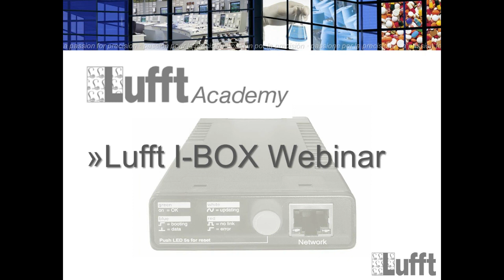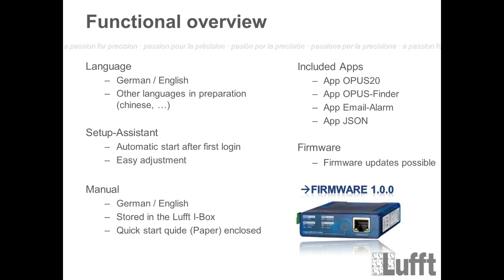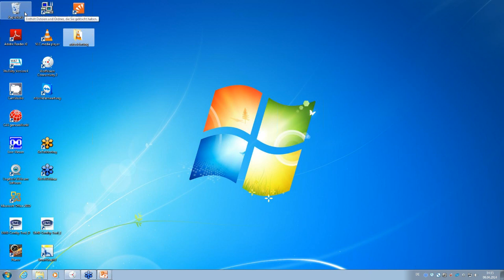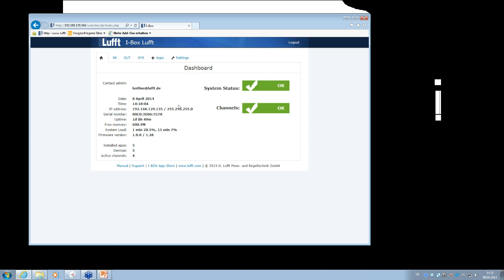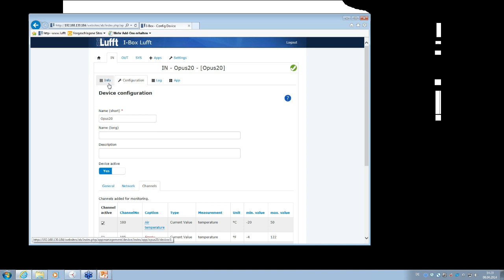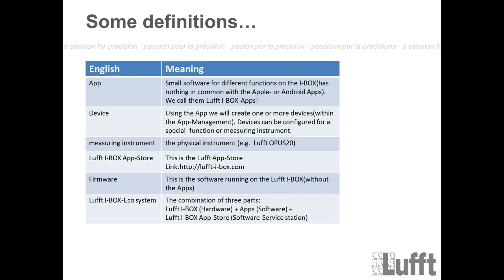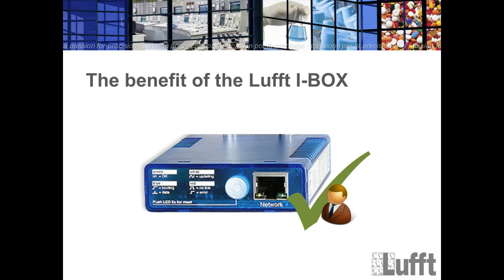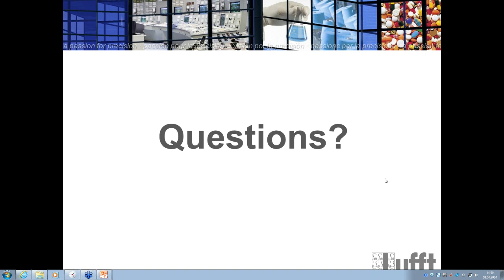LufftAcademy Webinar: The LUFFT I - BOX and Internet of things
LufftAcademy Webinar with more information about our new gateway of industrial measurement - the Lufft I-BOX with App-technology.

Content of the webinar:
- What is the Lufft I-BOX and which advantages can i take of it?
- First steps with the Lufft I-BOX
- Lufft I - BOX App - Store